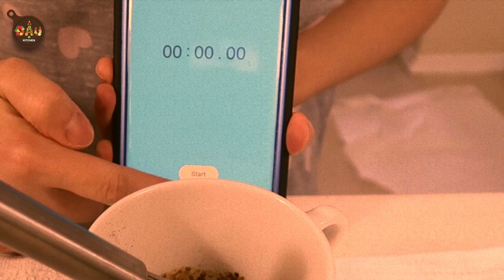Dalgona Coffee, lần đầu làm thử cafe bọt biển hot trend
Welcome to Đậu Kitchen!
Today is my first time trying Dalgona coffee at home!

1 tbs of instant coffee
1 tbs of sugar
1 tbs of hot water
milk and ice cubes